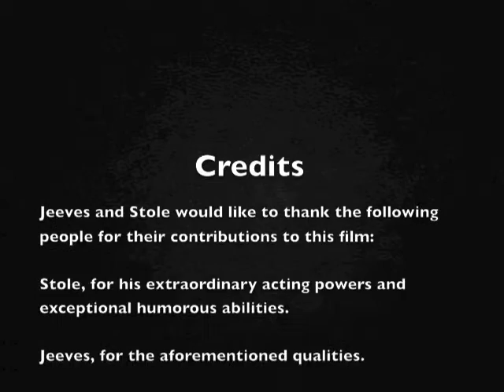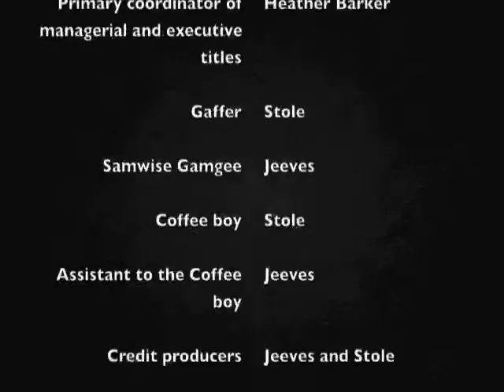Jeeves and Stole Episode 5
Jeeves and Stole celebrate Labor Day by laboring.